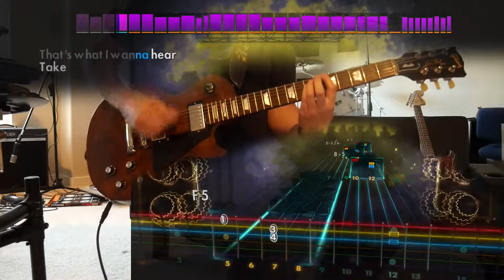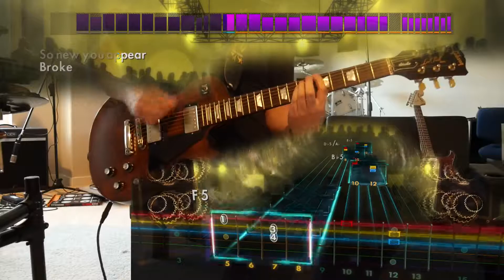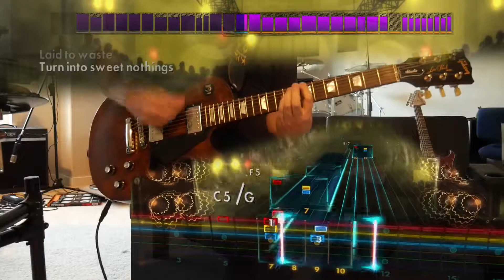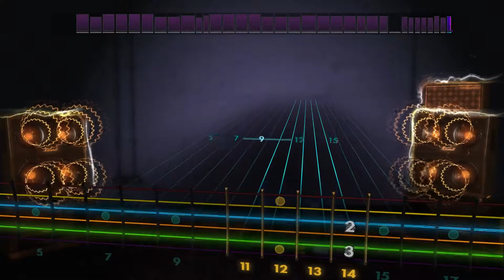3's & 7's - Queens of the Stone Age (Lead) Rocksmith Remastered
oh, great.  it's brownnose the pirate.  hey buddy i- ugh!